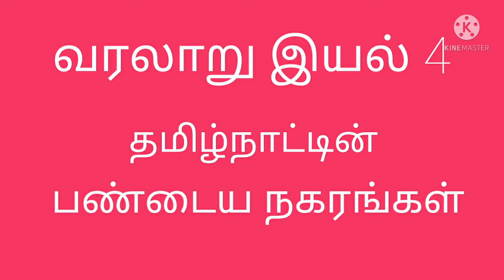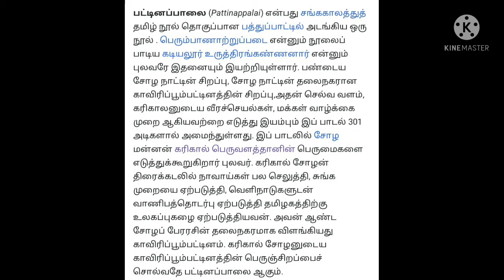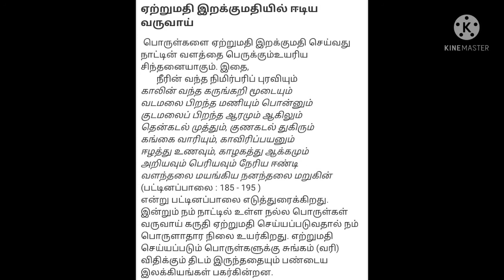பூம்புகார் | தமிழ்நாட்டின் பண்டைய நகரங்கள் | ஆறாம் வகுப்பு | பருவம் 1 | Learn with Sathya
பூம்புகார்| தமிழ்நாட்டின் பண்டைய நகரங்கள்|TNPSC|ஆறாம் வகுப்பு|வரலாறு|இயல் 4|Basic Lessons by LS